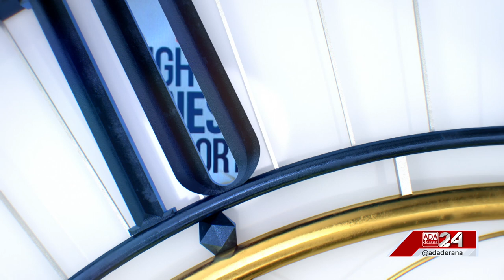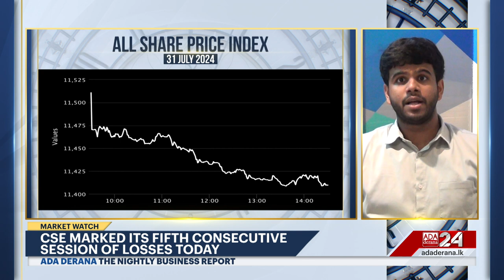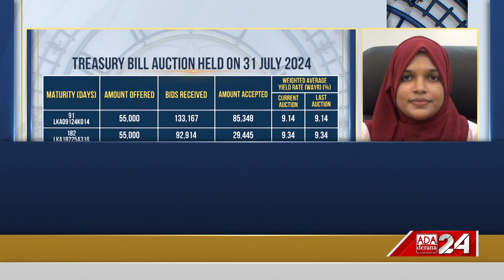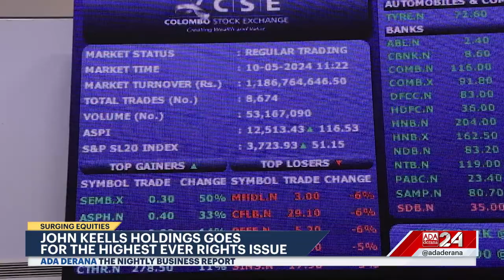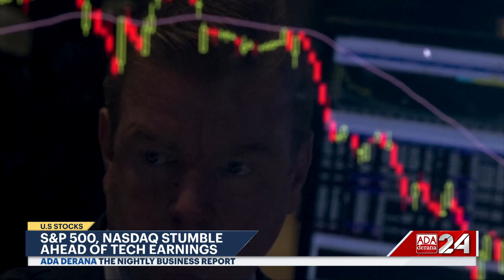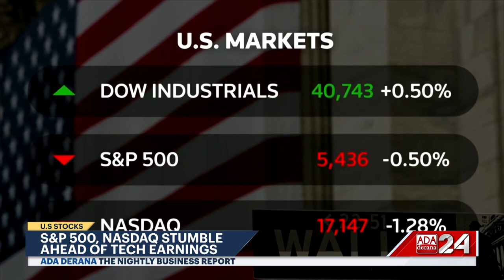The Nightly Business Report | 31st July 2024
➡️ Plans to broaden price regulation policies
➡️ John Keells makes a key move
➡️ CSE Faces Fifth Consecutive Loss
➡️ Standard Chartered unveils Record Buyback